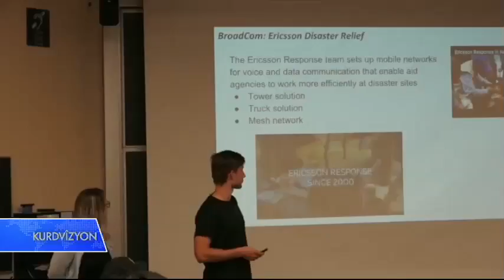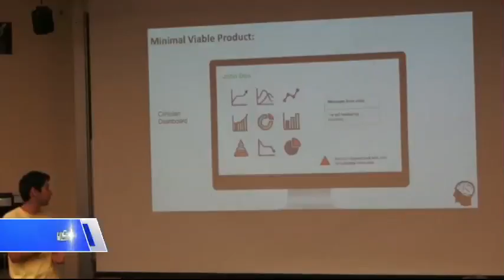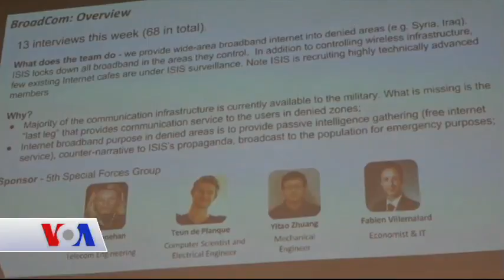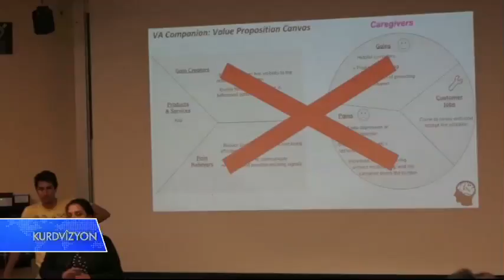خوێندکاران یارمەتی وەزارەتی بەرگری ئەمەریکا دەدەن